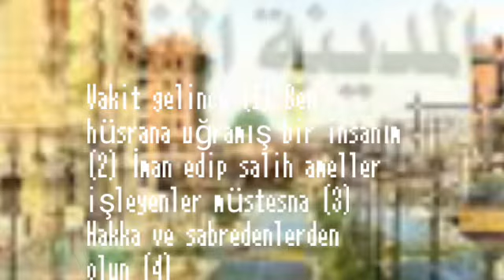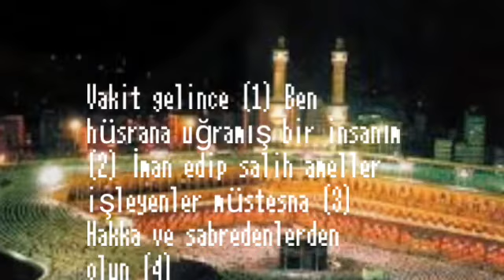سورة هود Surah Hud